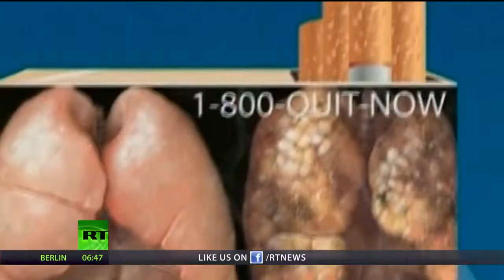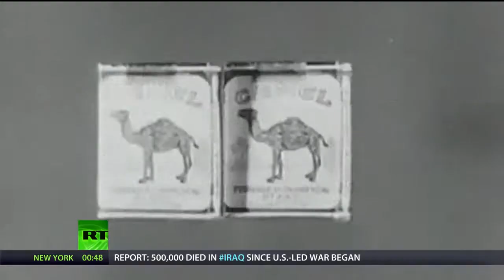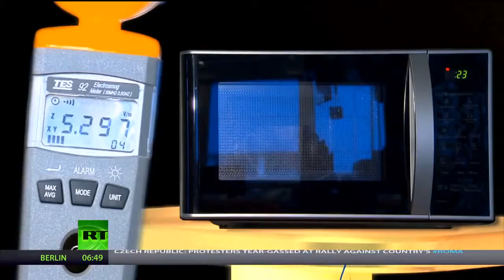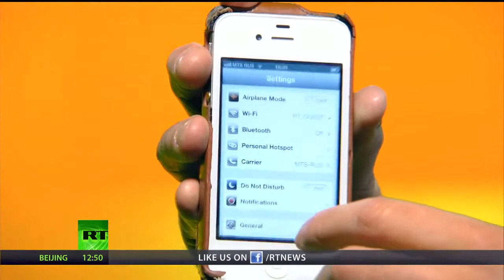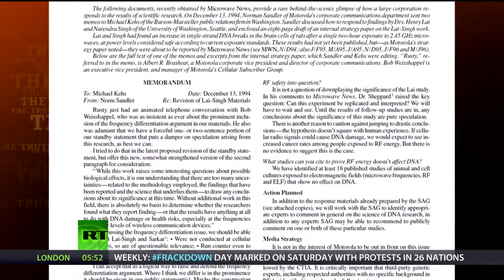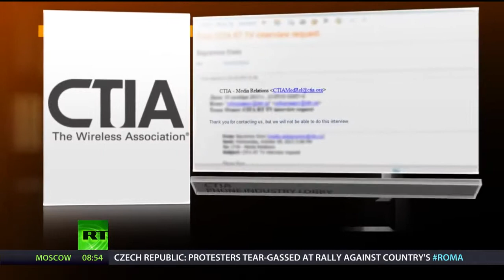Cell Phone Radiation Brain Cancer Cover up Exposed